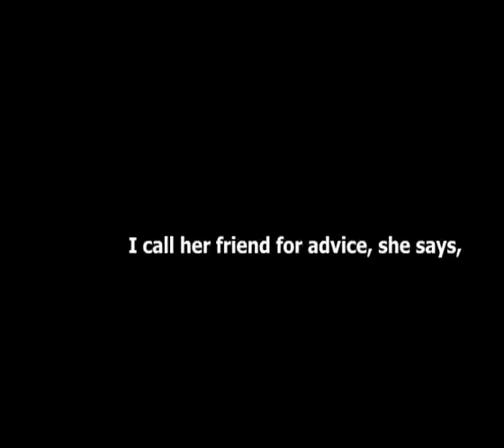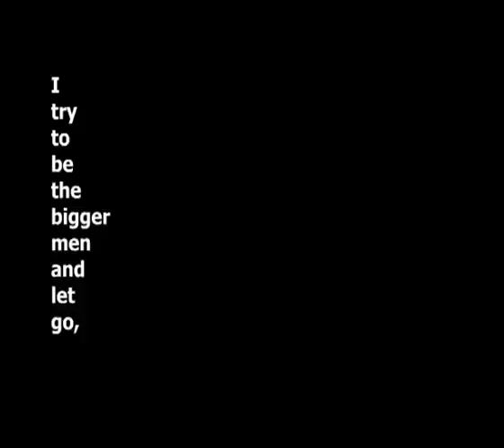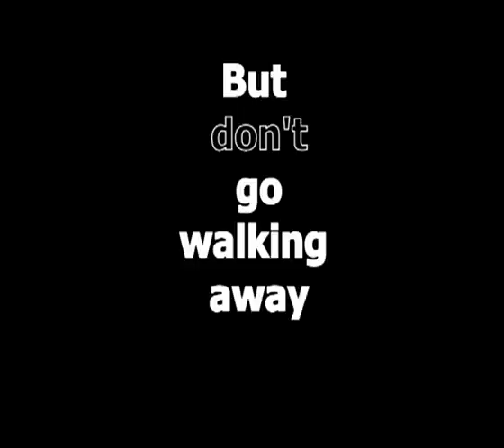She Wants Revenge-Walking Away